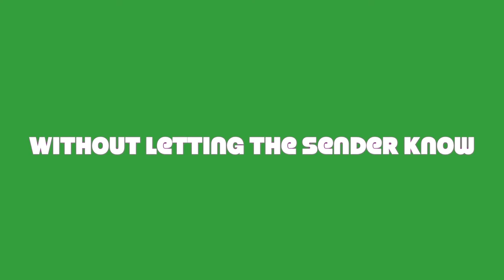Read Whatsapp Chat without getting Blue Tick